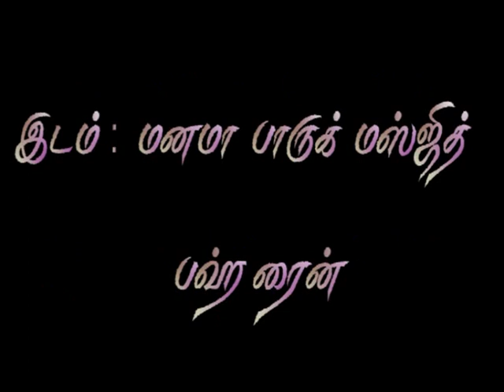தனிமையில் இறைவனை அஞ்சுதல்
பஹ்ரைன் இஸ்லாமிய அழைப்பு மையத்தின் சார்பாக நடைபெற்ற சிறப்பு சொற்பொழிவு நிகழ்ச்சி. நாள் : 07:03:2014.